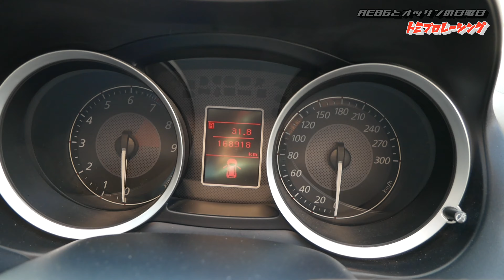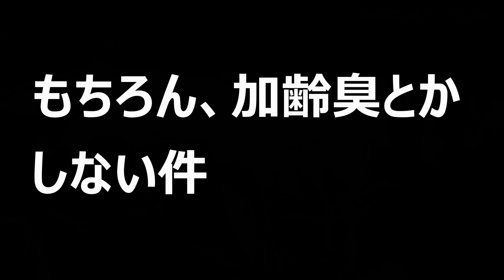【愛車紹介】AE86乗りがランサーエボリューション10をお勉強！まさかのノークラ、衝撃の2ペダル！ハチロクとは比較にならない加速におっさんが雄叫び！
☆ランサーエボリューション10についてお勉強します。
　衝撃の2ペダルに感動。

　★トミプロレーシングオリジナルTシャツ★

画像を添付しないと不安な感じの…
車と無関係なオッサンの日常
●オッサンのTwitter●

【使用音源】

  ●効果音ラボ
  ●OtoLogic

【撮影機材】
☆パナソニック  ルミックス G8  DMC-G8M-K  ☆

※製品リンクURLは、Amazonアソシエイトのリンクを使用しています。

★【AE86】ハチロクで 日曜日の早朝ドライブ！　 　Drive early in the morning on AE86

★【愛車紹介】エンジン・ど・ノーマルでも十分楽しいAE86！　プラモデル感覚のハチロク！

★AE86洗車！　ワコーズバリアスコート施工　【隣の奥さんが驚愕した！　〇〇さんの旦那さんホイールの裏まで洗っていた事件】ハチロクぴかぴか大作戦

★【オッサンの秋の遠足】AE86で行く邑楽86ミーツ2019　「前編」　ハチロクで東北道上りの巻

★【オッサンの秋の遠足】AE86で行く邑楽86ミーツ2019　「後編」　入場～ハチロクで東北道下りの巻  //OURA86meets  2019

★【AE86】ハチロクでドライブスルー！　マクドナルド再挑戦編　　The drive-through which is 　　McDonald's in AE86